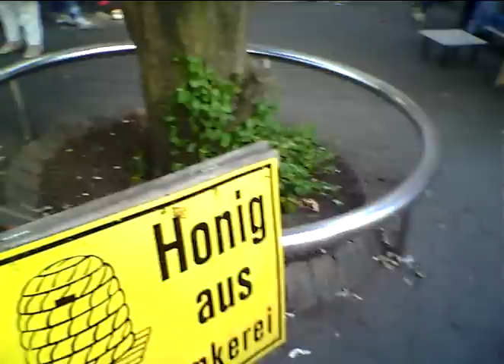Palzlied - DeFuxDeiwelsWilde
Tour de Pfalz DeFuxDeiwelsWilde uf de Walz !
 dursch die Pfalz - EinMannOrchester  - mit dem Palzlied auf demFrankentahler WocheMarkt 2011

Text: Die Anonyme Giddarischde